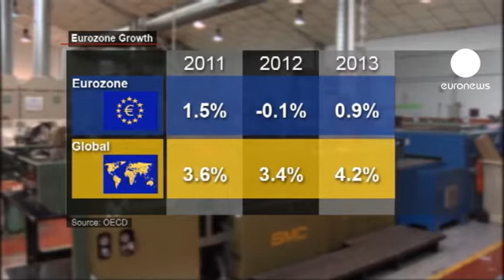رشد اقتصادی، محور اصلی مذاکرات نشست گروه هشت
همگی اعضا حتی آنگلا مرکل بر سر این موضوع توافق دارند که سختگیری های اقتصادی بدون رشد نمی‌تواند موثر واقع شود. اما مساله بر سر جزئیات چگونگی دست یافتن به رشد اقتصادی است.

در اروپا به باور آنهایی که در اقتصاد حضور فعالی دارند، از جمله صاحبان بنگاه‌های تجاری، نقدینگی تزریق شده به بانک‌ها به دست بنگاه‌های تجاری کوچک و متوسط نمی‌رسد. آن‌ها خواستار راهکار‌ها و تدابیر مالی موثری در این زمینه هستند.

آنتونیو کازورزی، کارفرمای فرانسوی چنین می‌گوید: «گاهی برخی تخفیف‌های مالیاتی در سرمایه گذاری در شرکتهای کوچک و متوسط جالب به نظر می‌رسد. باید دانست که شرکت‌های کوچک و متوسط در فرانسه همچون دیگر کشور‌ها در اشتغال زایی نقش دارند.»

اگر گزارش منتشره شده روز گذشته سازمان توسعه و همکاری‌های اقتصادی را مبنا قرار دهیم باید هرچه سریع‌تر به اقدامی ضروری دست زد. هزینه‌های اجتماعی بحران اقتصادی منطقه پولی یورو تاکنون سنگین بوده و چشم انداز خوبی ندارد.

تولید ناخالص داخلی، پس از سال ۲۰۱۱ که با رشد همراه بود، در سال جاری با کاهش روبرو است و در سال ۲۰۱۳ نیز رشد اندکی خواهد داشت.

بنابر پیش بینی سازمان توسعه و همکاری‌های اقتصادی، منطقه یورو در مقایسه با رشد جهانی عملکرد اقتصادی نامناسب تری داشته است.

اما چهار کشور منطقه یورو که بیشترین آسیب را دیده‌اند، یعنی یونان، پرتغال، ایتالیا و اسپانیا همچنان در سال ۲۰۱۳ شاهد تداوم رکود اقتصادی خواهند بود. پرسش مطرح اینکه این تنش و فشار موجود را چگونه می‌توان مدیریت کرد؟

زولت دارواس، تحلیلگر مسائل اقتصادی می‌گوید: «در بیشتر کشور‌ها هر دو رویکرد (سختگیری و رشد اقتصادی) مورد نیاز است. اگر بعنوان مثال به یونان یا اسپانیا نگاه کنید می‌بینید که این کشور‌ها شدیدا در بدهی فرو رفته‌اند و بنابراین ریاضت اقتصادی باید ادامه یابد. فکر می‌کنم گزینه دیگری برای آن‌ها مطرح نیست. رشد اقتصادی واقعا حیاتی است اما مشکل اساسی در اروپا این است که برای رشد اقتصادی ابزار‌ها و راهکارهای محدودی وجود دارند.»

اما به باورهانس مارتن از مرکز سیاستگذاری اروپایی، برخی منابع دست نخورده هنوز وجود دارند. او می‌گوید: «ما ۸۲ میلیارد یورو از نقدینگی غیر قابل برداشت داریم و بیشتر آن برای کشورهایی است که بیش از سایرین به آن نیاز دارند. ما باید راه حلی برای استفاده از آن بیابیم.»

نگاه‌ها امیدوارانه به رهبران سیاسی اروپا دوخته شده است، تا شاید بتوانند راهبردی برای مهار بحران و احیای رشد اقتصادی ارائه دهند.